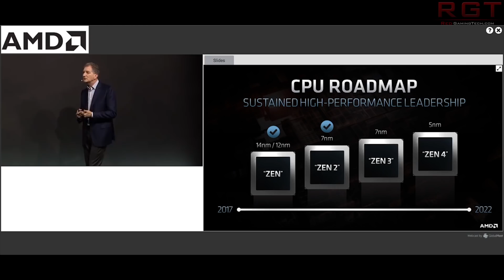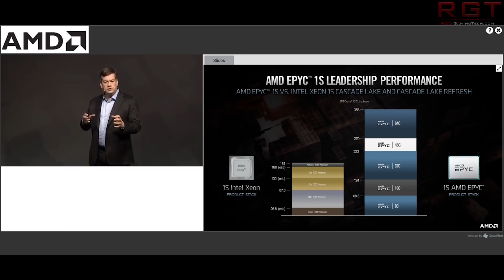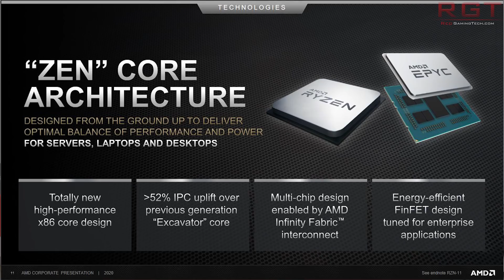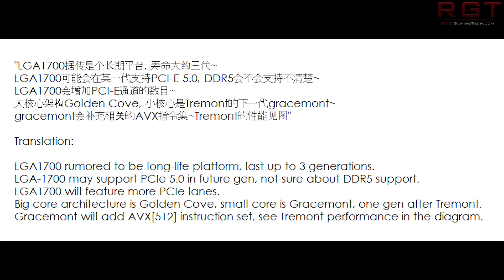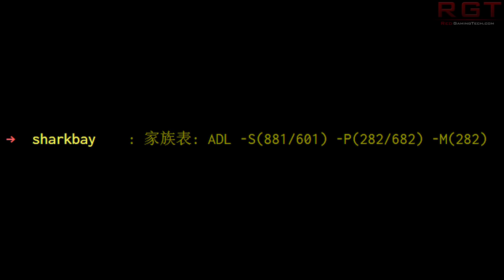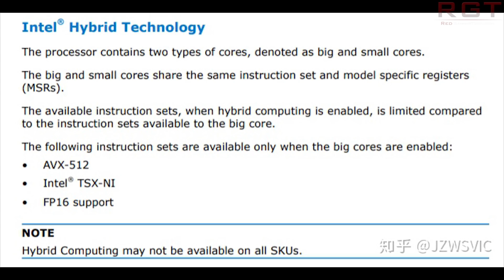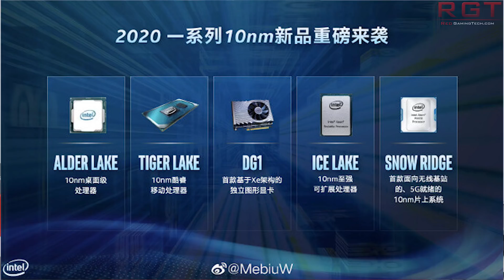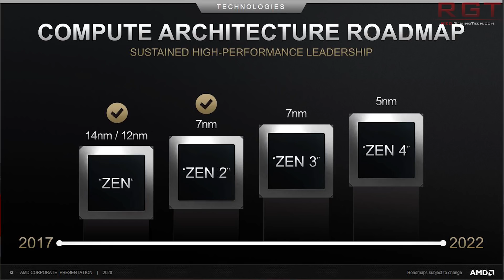AMD Zen 3 Up To 20% Faster | Xbox Talks Next Gen Game Install Size & Xbox Games Showcase Detailed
According to reports, AMD's upcoming Zen 3 processors are going to be 20% faster than the current Zen 2 processors. How will Intel's offerings compare against the next gen architecture from AMD? We discuss what we have heard on the specs and expected benchmark and gaming results for AMD's Zen 3.

Microsoft have also spoken on the July Inside Xbox Xbox Series X games showcase, where we finally see Halo Infinite and other first party XSX next gen exclusives. They have also commented on the expected install size for next gen games.

We also have an update on Intel's interesting Alder Lake CPU, which used Hybrid Technology, aka the big.LITTLE design otherwise used by ARM. Considering what we are expecting spec wise from AMD, it could be very interesting indeed...

0:00 Start
0:25 Zen 3 performance
4:45 Intel Alder Lake
8:58 Xbox Series X showcase